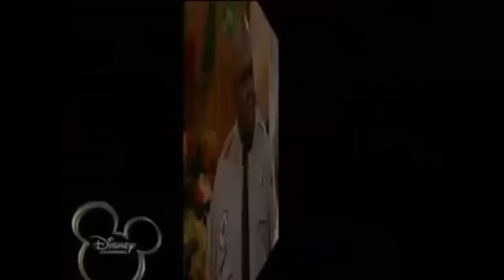Funniest Kirby Moments (The Suite Life On Deck)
He's so funny 😂